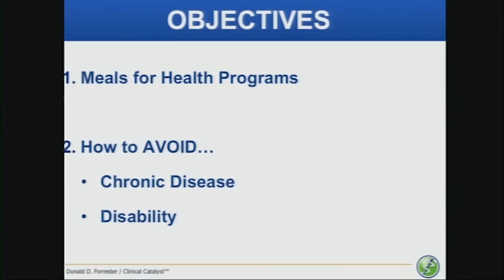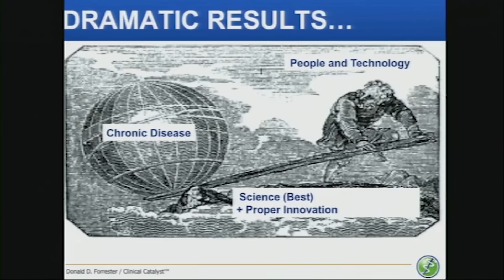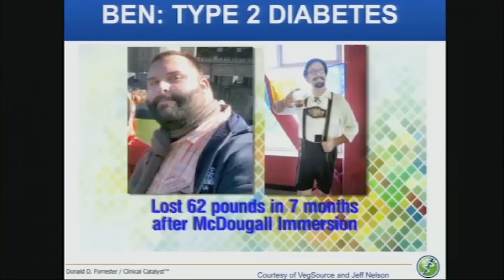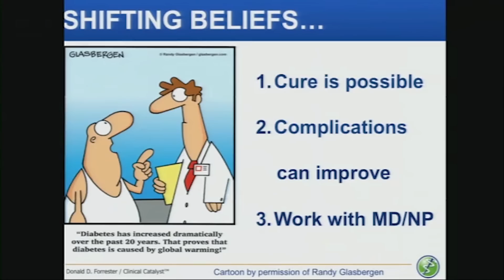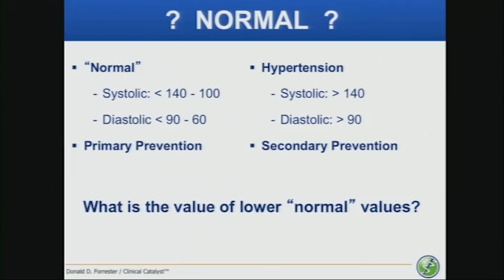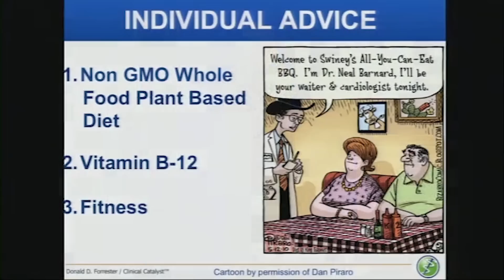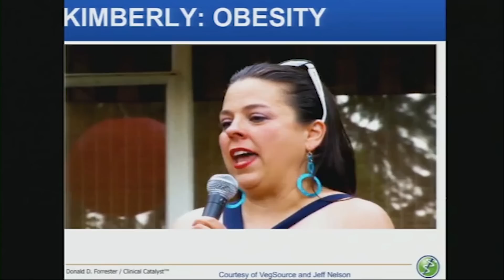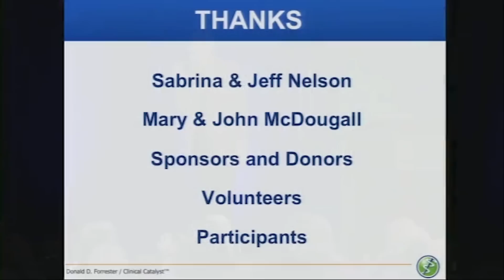Vegan to Avoid Disease & Disability - Don Forrester MD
Don Forrester MD is a Kaiser physician who used plant-based medicine to make a difference - reversing Type 2 diabetes in many of his patients. As Medical Director of Meals for Health, Dr. Forrester's intervention resulted in dramatic results for the 20 participants who completed the program: Improved quality of life, fewer medicines, lower medical costs and an average weight loss of 17 pounds in 30 days.

This is Dr. Forrester's full presentation from our 2015 conference.